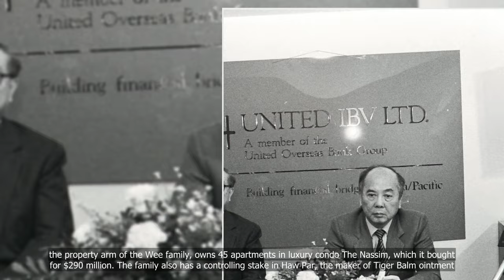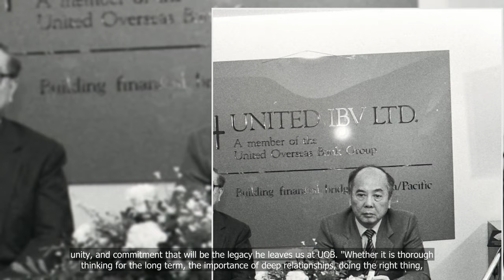UOB announces passing of former chairman Wee Cho Yaw at 95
💗📌 Singapore